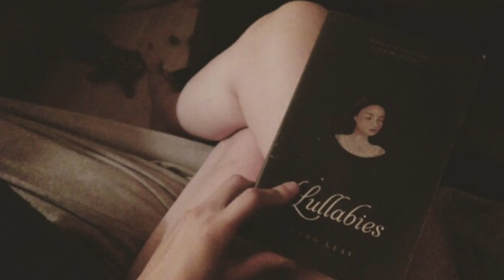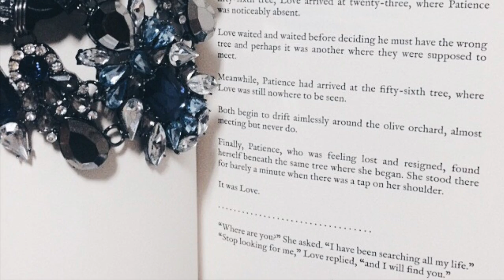Patience By Lang Leav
All Credits to Lang Leav